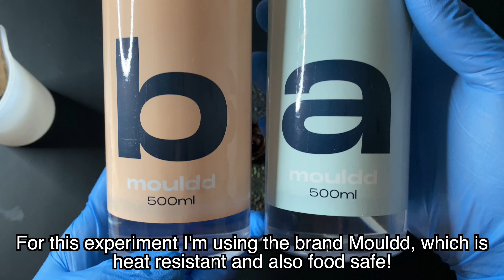EYE CATCHING Texture In Resin Coaster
Hi all, I'm back with an experiment I tried in the middle of April - I've been pretty busy with some storyboard commission work so I only got to edit this on Thursday!

I'm again combining resin and mixed media for some experimental texture fun - I hope it inspires someone. If you've tried this before please let me know, I'd love to see.

I really appreciate any and all likes, comments and subscribes, as a new channel they *really* help push me out there and I would love to build an audience and join the crafty community.

TOOLS:

Coaster mould
Black gesso by Winsor and Newton from The Range
Colour waxes by @FinnabairArtStudio